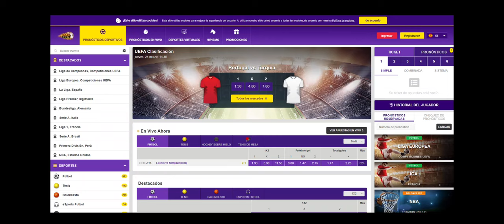PERU 2 PARAGUAY 0 // ELIMINATORIA QATAR 2022 - REACCION!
PERU CLASIFICA A REPECHAJE GANANDO BIEN A PARAGUAY EN EL ESTADIO NACIONAL DE LIMA.